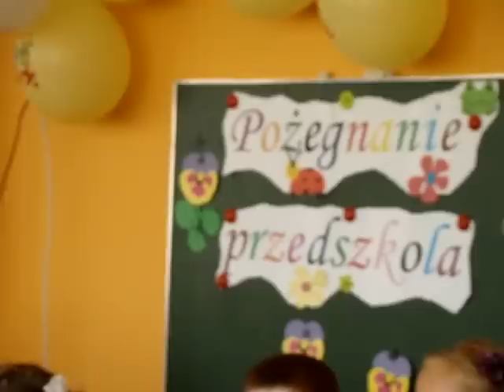Lubawa | Żegnaj kochane Przedszkole #2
Lubawa | Przez dwa dni w Przedszkolu Miejskim w Lubawie odbywają się pożegnania przedszkolaków. Dziś, o godzinie 15 maluchy z grupy Biedronek miały swoją uroczystość na zakończenie roku szkolnego. Więcej na